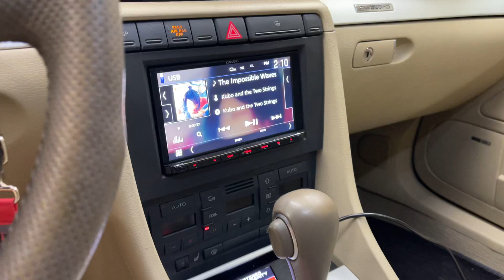Audi Initial Power Up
Powered up with amp gain/level matching and initial crossover points set.

No sub yet.